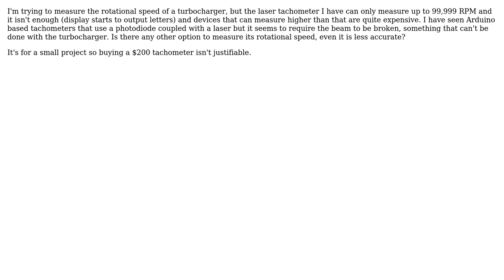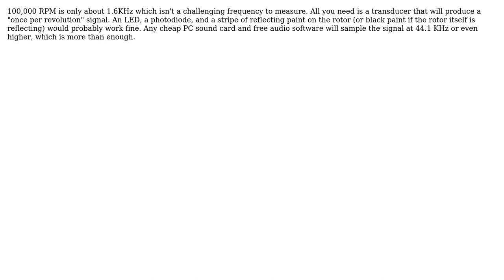Engineering: How to measure above 100K RPM? (2 Solutions!!)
Engineering: How to measure above 100K RPM?

With thanks & praise to God, and with thanks to the many people who have made this project possible! | Content (except music & images) licensed under CC BY-SA | Music | Images & others | With thanks to user Solar Mike user Roco user alephzero and the Stack Exchange Network Trademarks are property of their respective owners. You are responsible for your own actions.